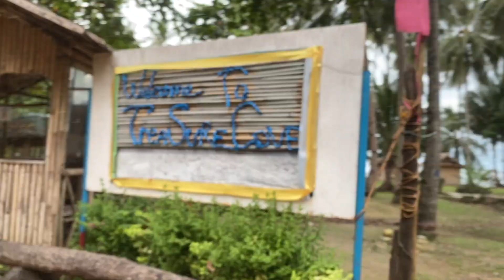Buhay Sa Probinsya! Our Province Life in the Philippines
Sharing with you our simple province life in the islands of Palawan, Philippines! Watch til the end! Buhay Sa Probinsya! Our Province Life in the Philippines! We visited one of the most beautiful beaches here in Puerto Princesa, Palawan, the perfect surfing spot.
AND AN AMAZING NEWS TOURISM IS OPEN AGAIN IN EL NIDO.

You can also send your Gift to LBC - Robinsons Place Palawan - Address: 2/F Robinsons Place Palawan, National Hway, Brgy San Manuel, City of Puerto Princesa, Palawan, Philippines.
Receiver/ addressee: Mirco Basile

Or JOIN OUR YOUTUBE FAMILY! Be a member of our Youtube Channel, membership starts at 49 pesos.

For every Gift, we receive we will do an unboxing video!